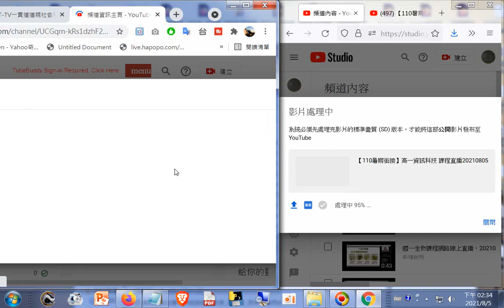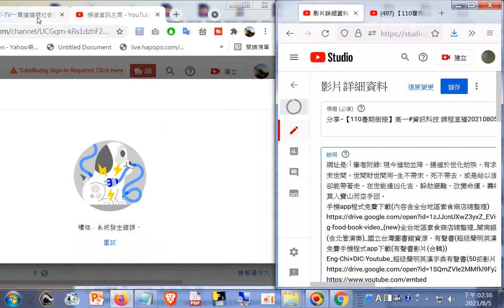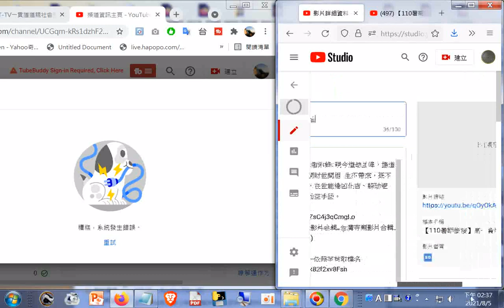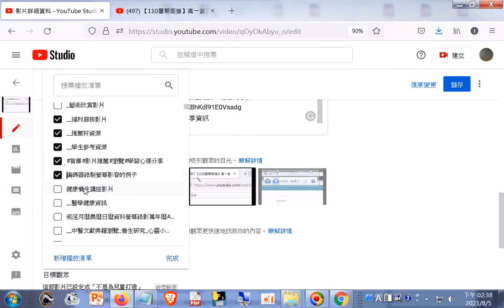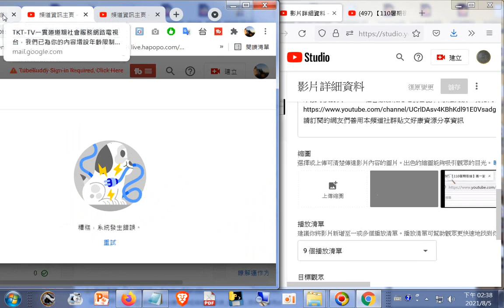20210805無法申訴的情形(顯示系統錯誤)對比上傳影片與加入播放清單(功能正常)_(Youtube信件提到的影片已經刪除，所以請不要對頻道做年齡限制)